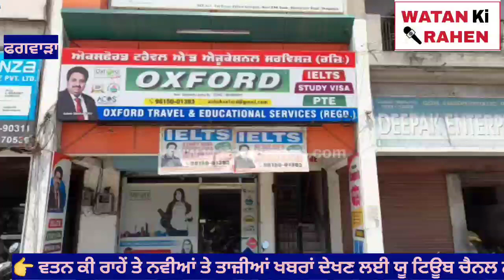ਫਗਵਾੜਾ ਦੇ ਹੁਸ਼ਿਆਰਪੁਰ ਰੋਡ ਤੇ ਸਥਿਤ ਔਕਸਫੋਰਡ Institute ਨੂੰ ਚੋਰਾਂ ਨੇ ਦੂਜੀ ਵਾਰ ਬਣਾਇਆ ਨਿਸ਼ਾਨਾ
Watan ki Rahen is Punjabi News Reporting YouTube Channel. On This Channel You Meet Exclusive News Reporting Videos. In Punjabi Language Easy & Informative Way.

Recording By : Watan ki Rahen
Director & Editor : Dhruv Klucha
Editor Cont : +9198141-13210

For More Updates & Regular News Get The Newspaper Named "Watan Ki Rahen" Published Every Month. Which Circulate in Phagwara.

LIVE EVENT : Booking To @Watan ki Rahen

Content Copyright© By : Watan ki Rahen

About : This is a Punjabi News Reporting Channel. Which Provides authentic Pollywood-Bollywood News, Box-Office Reports, Film Reviews, Stars Interviews, Latest News In Politics, Entertainment, Bollywood, Pollywood, Business & Sports and Many More Things.